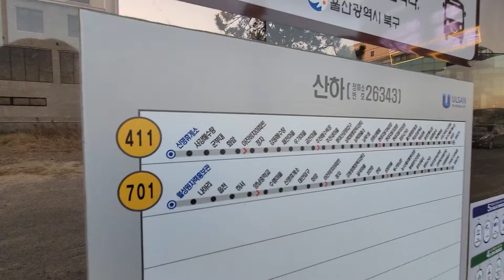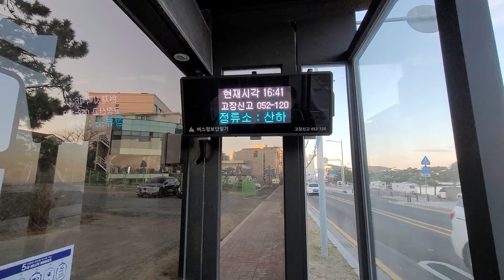울산 정자해변 주차 화장실 물공급 최고 👍 버스타고 시내투어